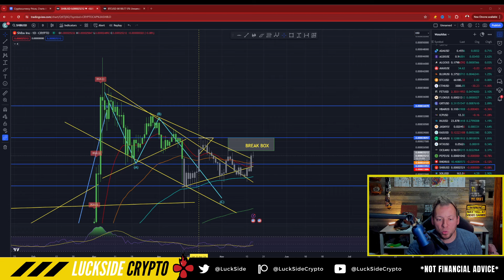SHIBA INU - SHIB TACKLES FIRST STEP!!! WATCH FOR THIS MOVE!